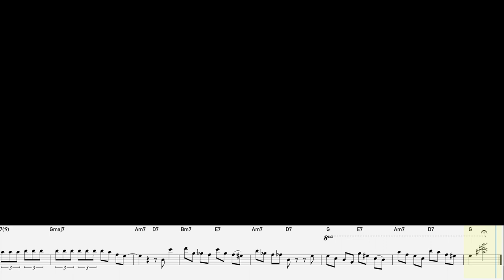Jazz (Bebop) Bass Improvisation - 200 bpm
in various formats
- 100 Funk grooves for bass
- 500 exercises for bass
- Queen: 185 bass transcriptions
- Jaco Pastorius: Over 70 bass transcriptions
- Flea: 60 bass transcriptions
Tutti i miei libri didattici, disponibili su in vari formati
- 100 Funk groove per basso
- 500 esercizi per basso elettrico
- Professione Bassista
- Queen: 185 trascrizioni di basso
- Jaco Pastorius: Oltre 70 Transcrizioni di basso
- Flea: 60 Trascrizioni di basso
- Red Canzian (Pooh): Oltre 40 Trascrizioni di basso